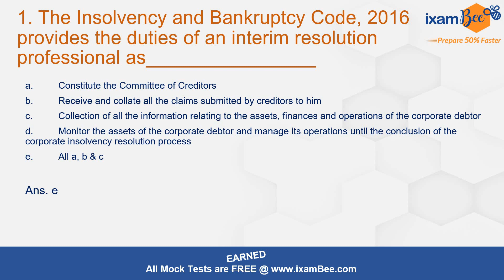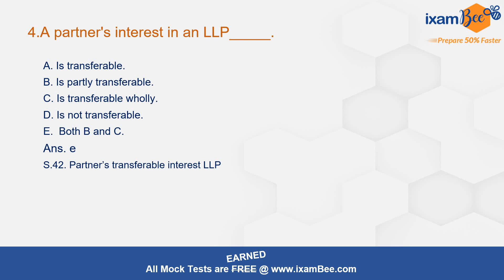SEBI Legal 2023 Phase II | Previous Year Questions | IBC and LLP | By Vidhika Mam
👉 SEBI Grade A Legal Phase 2 Study Plan and Live Class Schedule